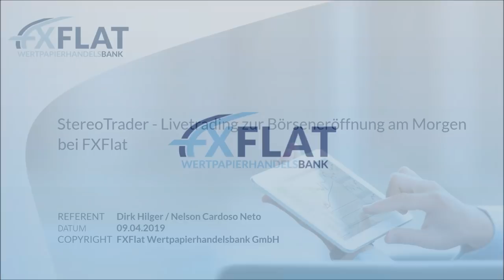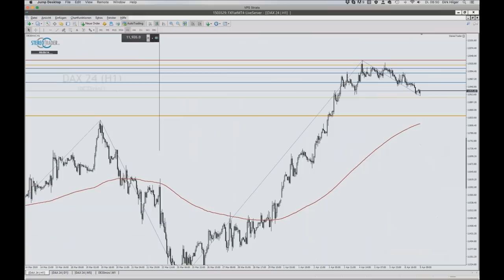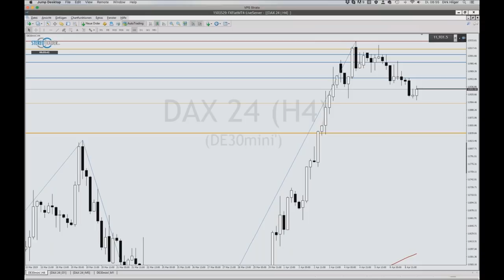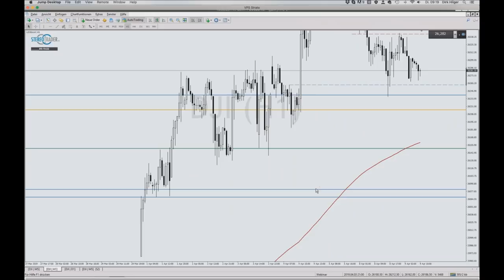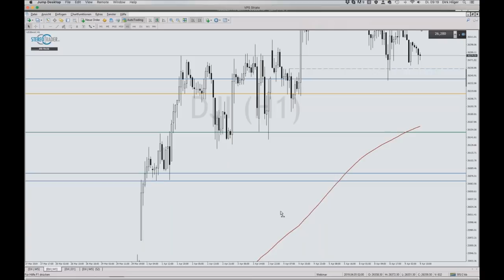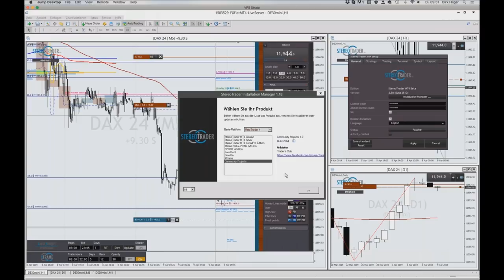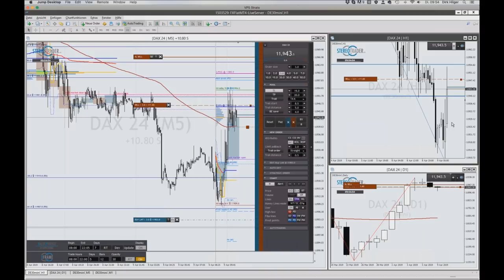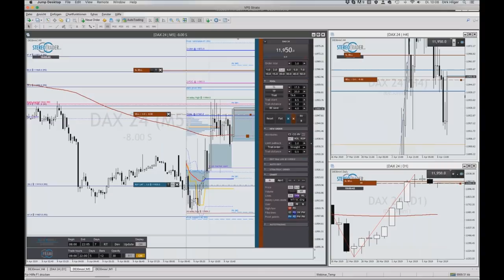StereoTrader - Livetrading zur Börseneröffnung am Morgen bei FXFlat am 09.04.2019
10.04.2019 | 18:00 Uhr | Carsten Berger - Index-Analyse nach der PerlenTauchen-Methode mit dem AgenaTrader
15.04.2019 | 18:00 Uhr | StereoTrader Helpdesk - Fragen & Antworten
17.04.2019 | 09:00 Uhr | Jens Klatt - Morning Meeting und Live-Trading der Markteröffnung
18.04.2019 | 07:45 Uhr | Thorsten Helbig (forexPro-Systeme) - Livetrading bei FXFlat
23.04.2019 | 08:45 Uhr | StereoTrader - Livetrading zur Börseneröffnung am Morgen bei FXFlat
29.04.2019 | 18:00 Uhr | Algo-Camp - Expert Advisor mit dem MetaTrader backtesten und analysieren
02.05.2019 | 07:45 Uhr | Thorsten Helbig (forexPro-Systeme) - Livetrading bei FXFlat
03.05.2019 | 14:15 Uhr | StereoTrader - NFP Livetrading bei FXFlat
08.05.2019 | 09:00 Uhr | Jens Klatt - Morning Meeting und Live-Trading der Markteröffnung
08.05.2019 | 14:00 Uhr | StereoTrader by forexPRO - Helpdesk
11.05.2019 | 09:00 Uhr | FXFlat live auf dem Börsentag in Chemnitz
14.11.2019 | 09:00 Uhr | FXFlat live auf der World of Trading in Frankfurt
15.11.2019 | 09:00 Uhr | FXFlat live auf der World of Trading in Frankfurt
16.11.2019 | 09:00 Uhr | FXFlat live auf der World of Trading in Frankfurt